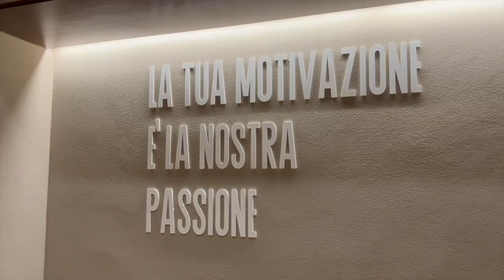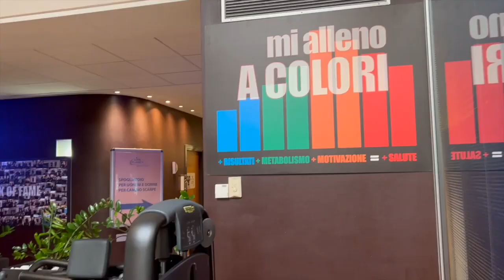Sport City 2023